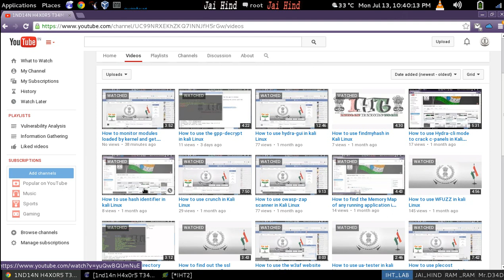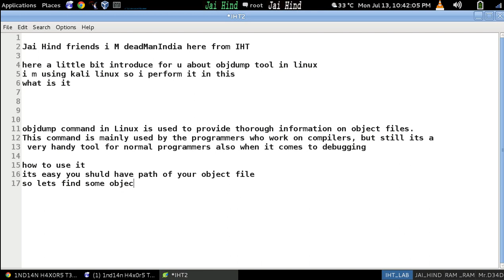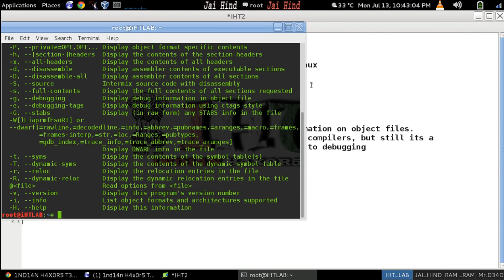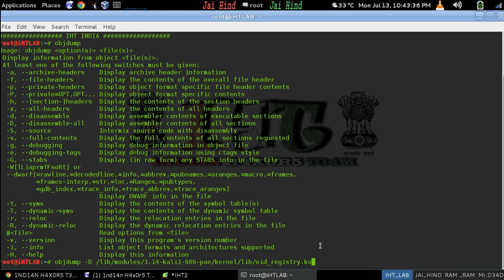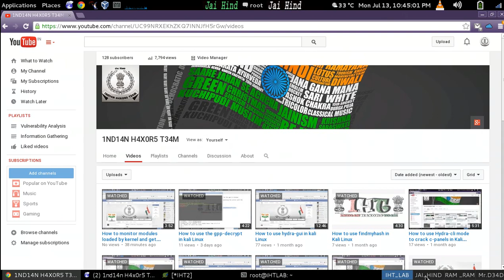How to use objdump in Kali Linux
Display information from object